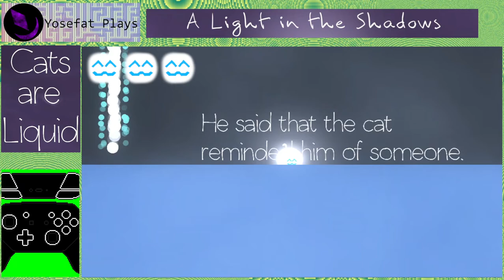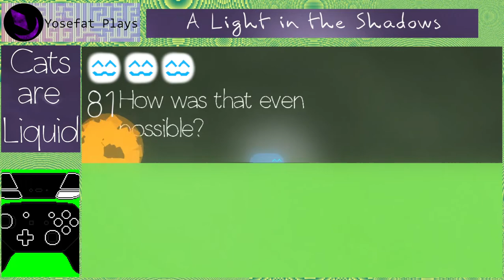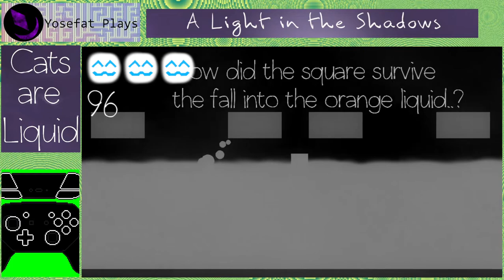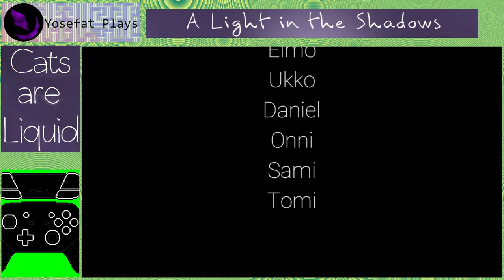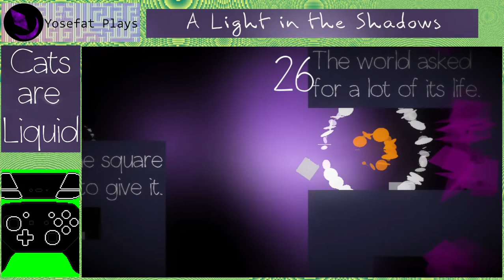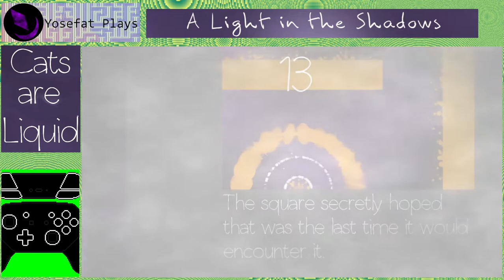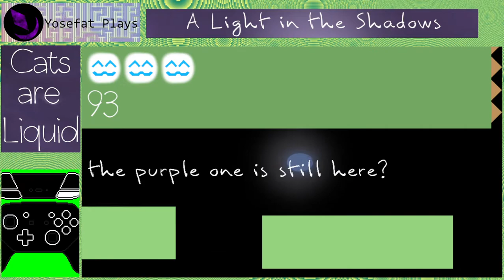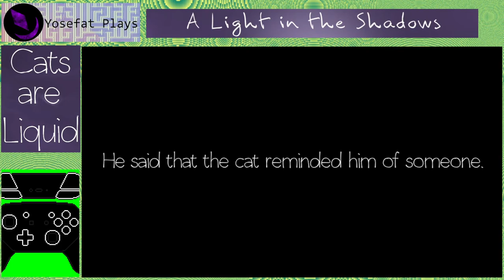Cats are Liquid: A Light in the Shadow (2015) - Playthrough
Este juego es curioso en muchos aspectos, el personaje que controlamos la mayoria del juego es un adorable gatito con la curiosa mecanica de que se puede transformar en liquido (de hay el titulo) lo cual le confiere una gran agilidad y capacidad de cruzar espacios realmente angostos que es bastante curioso de controlar pero bastante responsibo al punto de que un pequeño error te puede lanzar mas o menos lejos de lo deseado, lo cual me parece bien en un liquido.

De la historia parece trabajar principalmente el tema de la perdida y el como eso afecta a las personas a su alrededor. El dueño del gato le encerro por que le recuerda a su perdida y en parte pareciera ser una alegoria de una parte de la propia persona que trata de salir de su propia prisión mental en la que se ha encerrado para evitar el dolor. Por otro lado en los nieveles obscuros existen mensajes de otros, amigos que tratan de llegar a la persona en duelo para que salga de su encierro el cual solo le provoca más daño del que ya sufre.

Por ultimo estan los personajes dentro de el mundo abstracto del juego, los mensajes del juego en la mayor parte pertenecen a los pensamientos del propio felino que pareciera existir solo dentro de esa prisión mental y como este dentro del juego se ve enfrentado a su propia sensación de perdida al punto de decir que ya no le queda nada cuando aun tiene su habilidad natural inicial y la mas util de toda, convertirse en agua, pero la obtención y perdida de cosas en el camino le hace perder de vista lo que siempre ha sido y tenido. Existen ciertos misterios como quien es la persona en morado o cual fue su objetivo al crear al cubo gris, al final no se puede escapar, pero de forma optimista quiero pensar que cada nuevo ciclo es una oportunidad en la cual algo cambie y se pueda salir. Aun que probablemente no sin ayuda del exterior.

"Cats are Liquid - A Light in the Shadows is a 2D platformer about a cat with the ability to transform into liquid. The game has 90 levels, that are spread across 9 different worlds. It has a minimalistic but colorful style. Along the way the game introduces new mechanics, like flying and summoning bombs to break down walls. The story is about a cat whose owner locked her in a set of rooms. She desperately wants to get out, but the rooms just keep continuing. Along the way the cat meets a new "friend" and gains new abilities. The story is told through small in game text pieces."